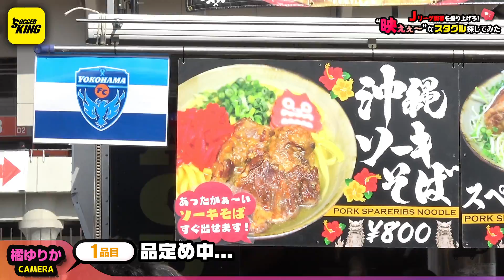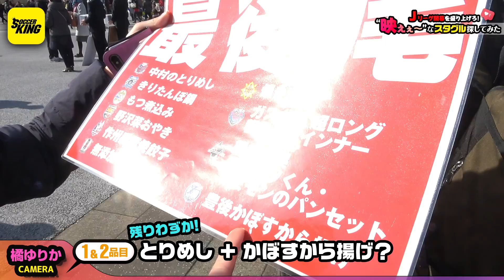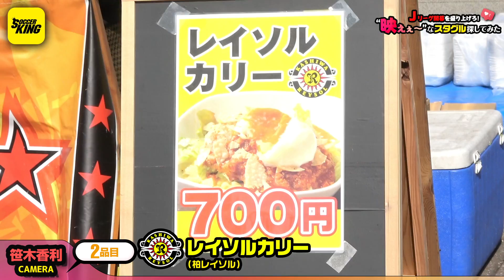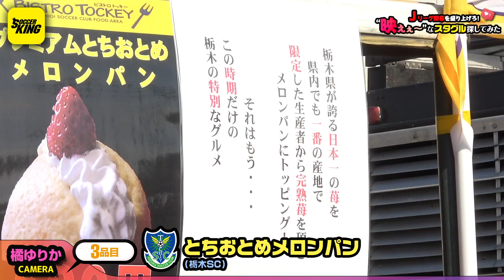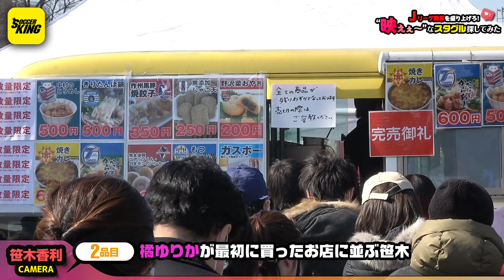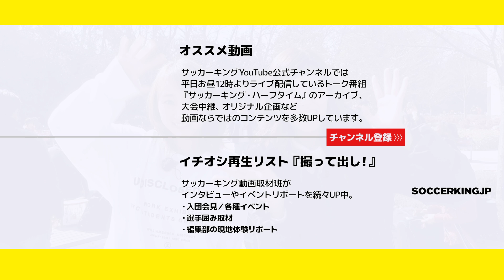SKchにもインスタグラマー誕生か!? “映えぇ〜”なスタグル探してみた！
2月16日、FUJI XEROX SUPER CUP2019にて、グルメパークに全国Jクラブのスタグルが集結。
SKHTの女性レギュラー（橘ゆりか・笹木香利）が「いいね！

※追記
0:17 のテロップ 表記に誤りがございました。
誤「FUJI ZEROX SUPER CUP 2019」
正「FUJI XEROX SUPER CUP 2019」